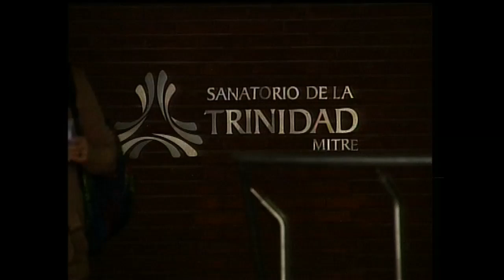A los 82 años, murió Julio Grondona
El presidente de la Asociación del Fútbol Argentino (AFA), Julio Humberto Grondona, falleció hoy a los 82 años por una afección cardíaca que le produjo un aneurisma en la aorta, antes de ser operado en el Sanatorio Mitre de la ciudad de Buenos Aires donde estaba internado desde la madrugada.

Ernesto Cherquis Bialo, director de Medios y Comunicación de la AFA, confirmó que Luis Segura, titular de Argentinos Juniors y vicepresidente de la AFA, "será el presidente hasta la Asamblea de octubre este año", tras el fallecimiento de Grondona.

"Luis Segura será el presidente de la AFA hasta la Asamblea del 2014, que será en octubre, en ese momento el Comité Ejecutivo decidirá quien será el presidente hasta el 2015, cuando vencía el mandato de Julio Grondona", comentó Cherquis.

El directivo de la entidad futbolística añadió que "en la Asamblea puede ser ratificado Segura por el año que le restaba a Don Julio o designar a otro en su lugar hasta el 2015, cuando se elegirá presidente de la AFA por un período de cuatro años".

Por otra parte, Cherquis informó que el presidente de la FIFA, el suizo Joseph Blatter llegará mañana para asistir al velatorio de Julio Grondona, junto a otras autoridades de esa entidad.

Los restos de Julio Grondona serán velados desde hoy a las 20 en la capilla ardiente San Francisco de Asís, instalada en el predio deportivo de la AFA en Ezeiza, donde permanecerá hasta el viernes al mediodía para ser trasladados al cementerio de Avellaneda, donde serán sepultados junto a los familiares del fallecido.

Por otra parte, varios jugadores del seleccionado argentino que finalizó reciente subcampeón Mundial en Brasil le pedirán a sus equipos poder viajar mañana para despedir a Grondona.

En tanto, el seleccionado Sub 17 que tenía previsto viajar a México a jugar un certamen, canceló esa participación.

Por último, los partidos de todas las categorías del fútbol argentino (mayores y juveniles) que debían jugarse entre este viernes y el lunes venidero fueron trasladadas al otro fin de semana, debido a que la AFA decretó siete días de duelo.

Por su parte, Carlos Bilardo aseguró que "no tengo ganas de seguir. Grondona hizo muchas cosas por el fútbol argentino".

El ex DT campeón del Mundo en México `86 y subcampeón en Italia `90, comentó además que "fue una persona que me apoyó cuando el 80 por ciento del país no quería que fuese técnico de la

selección".

Bilardo fue una de las primeras personas que se acercó esta mañana al sanatorio Mitre cuando se enteró que Julio Grondona estaba internado por una afección cardíaca.